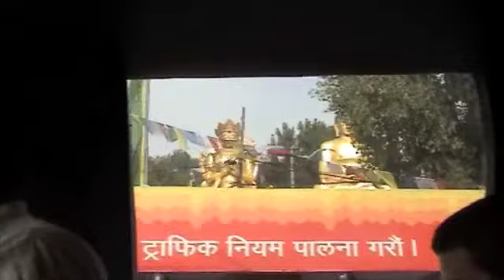Heading home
My coach ride from Chitwan to Kathmandu on the 3rd of june 2010